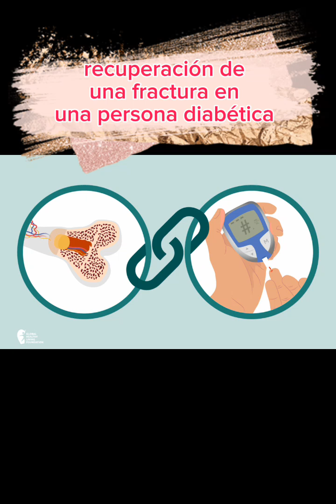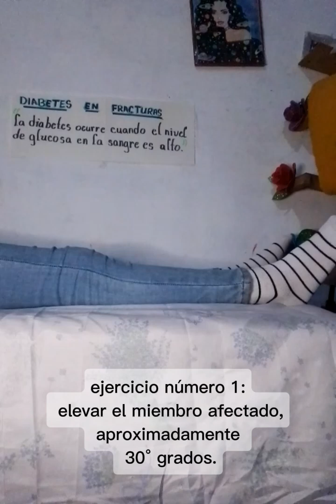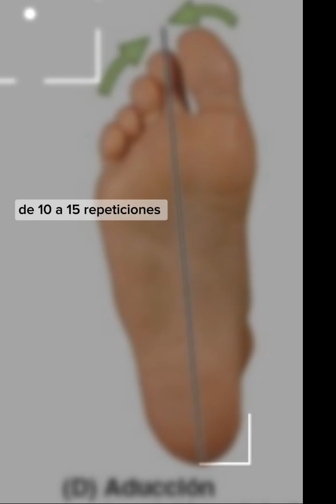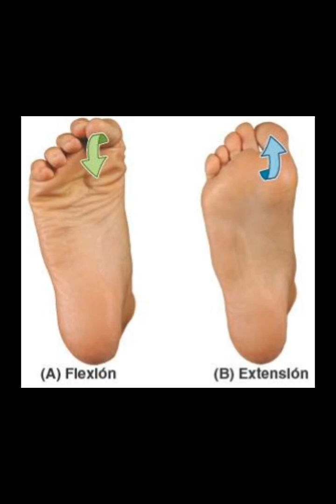Qué pasa en una fractura cuando la persona es diabética ?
Qué pasó en una fractura cuando la persona es diabética ?